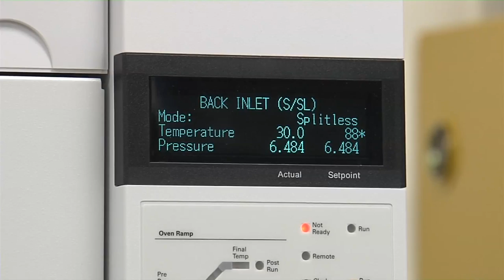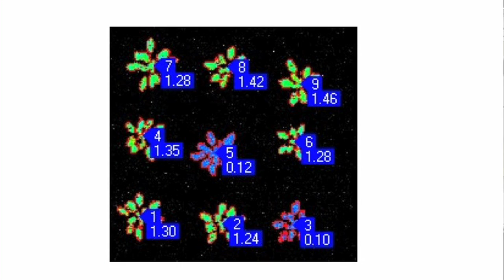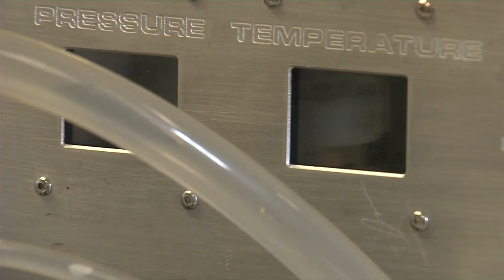WSU Biofuel and Bioproducts Research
Washington State University demonstrates its commitment to being a leader in biofuels and bioproducts research. This video was featured at the 2012 National Council for Science and the Environment (NCSE): Environment and Security.